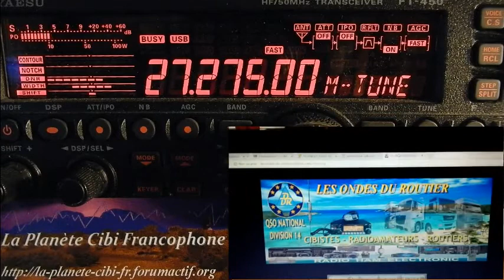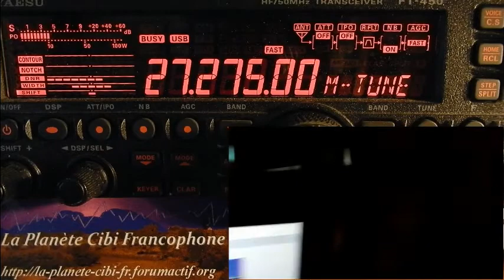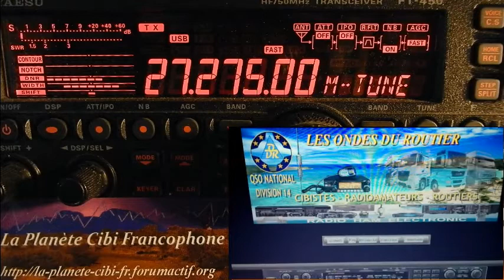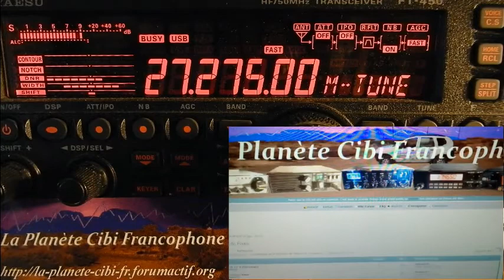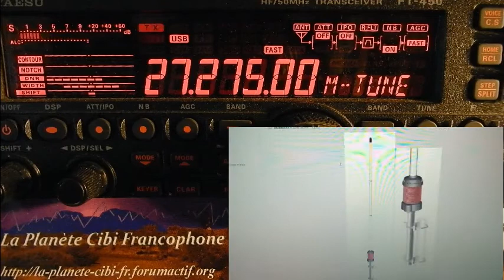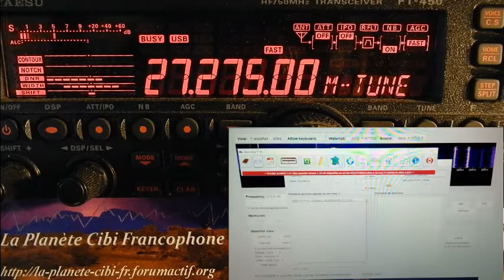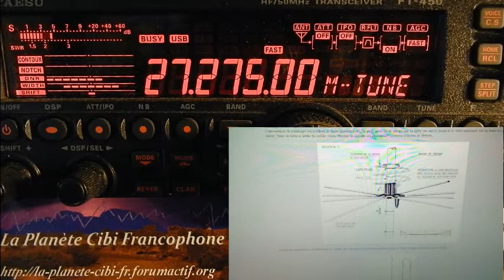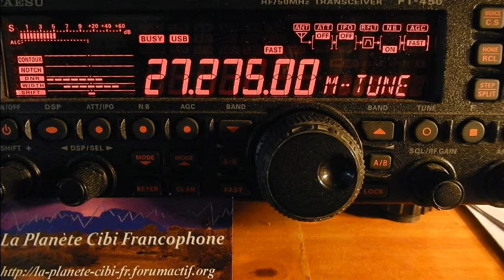D24 09 2017 QSO National Cx27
Dimanche 24 Septembre 2017 QSO National du canal 27
Nous avons parlé antenne, préampli … Merci pour ce  QSO. ;)
73'51 de Dundee33 ~ 14DR33 ;)
Pour plus d'info sur la Cibi :